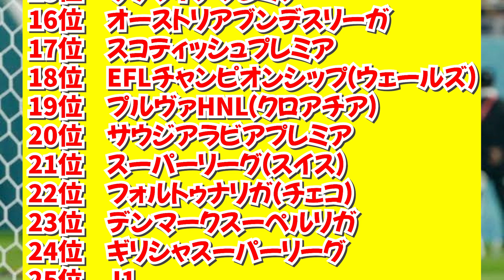【悲報】権田修一さん、Jリーグをボロクソに言ってしまうwww